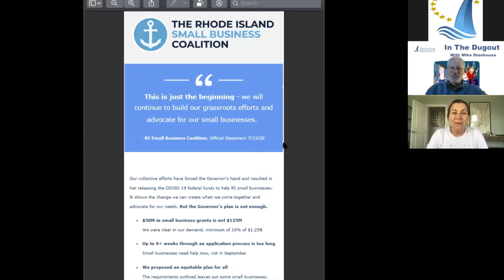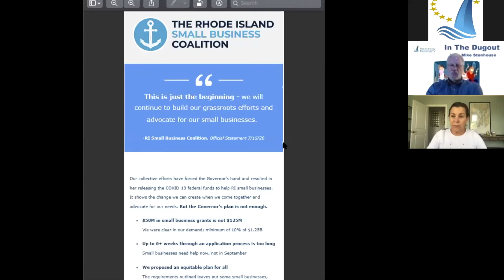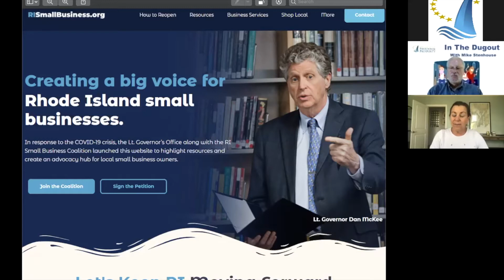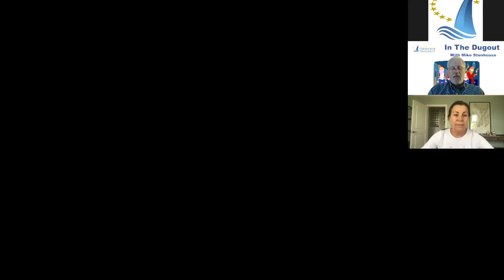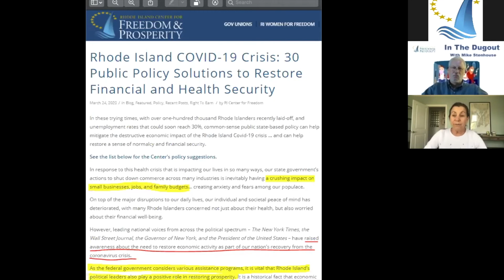In the Dugout: Lori Giuttari on RI Small Business Coalition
Everyone knows Rhode Island small businesses are hurting; is more government intervention really the answer? Lori Giuttari from the RI Small Business Coalition joins us- watch this new episode now of In The Dugout with Mike Stenhouse.